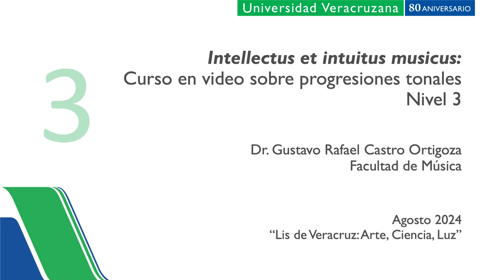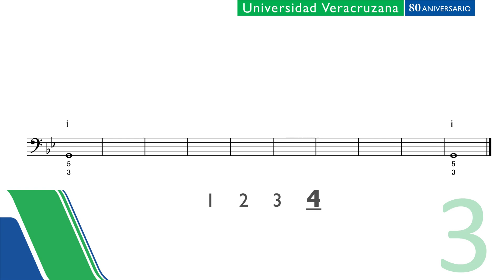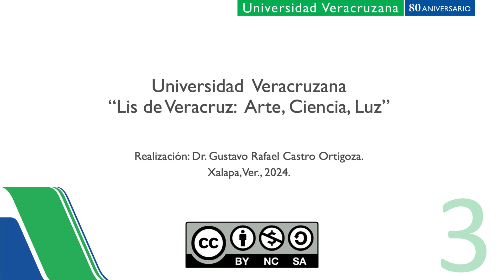IIM Nivel 3 Tarea 18